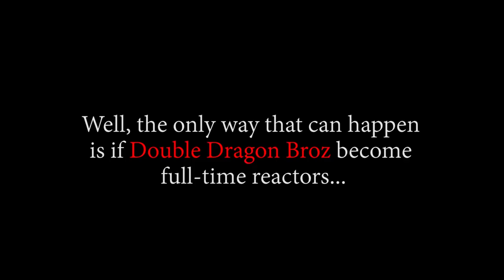ZORO FINALLY GETS SERIOUS AGAINST PICA!! OP - Episode 718, 719 | Reaction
Title: ZORO FINALLY GETS SERIOUS AGAINST PICA!!  OP - Episode 718, 719 | Reaction